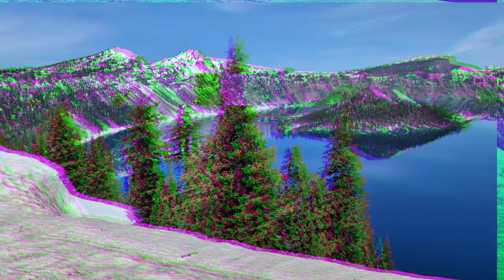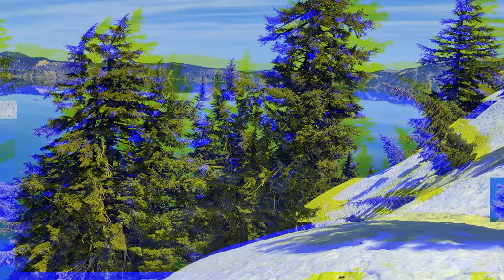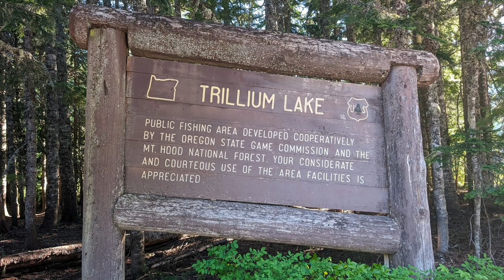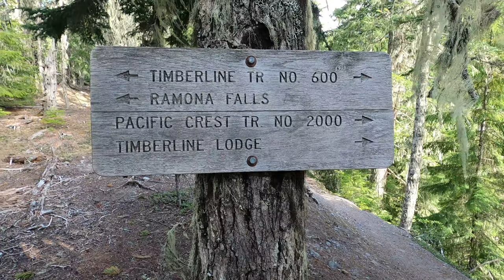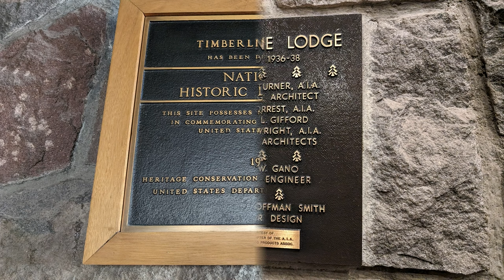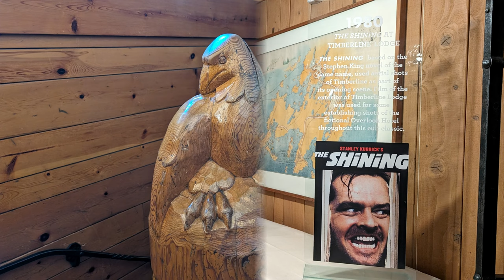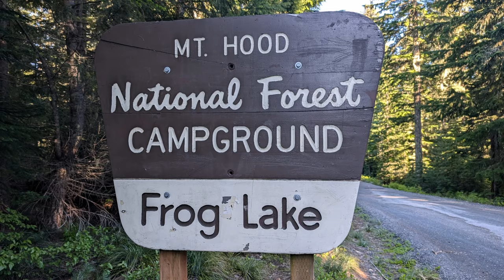Some of the best camping in Oregon I've experienced!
In today's episode we travel and camp throughout Oregon!